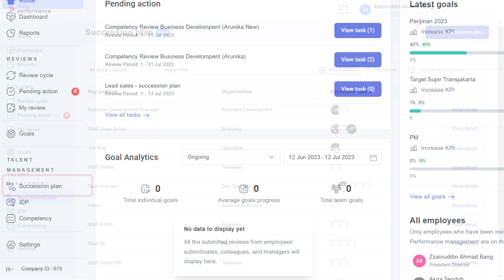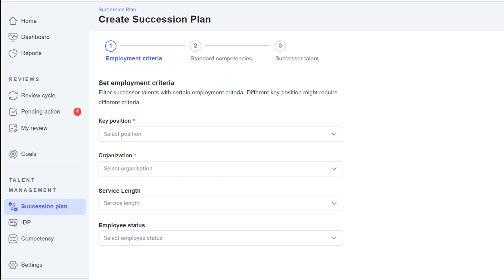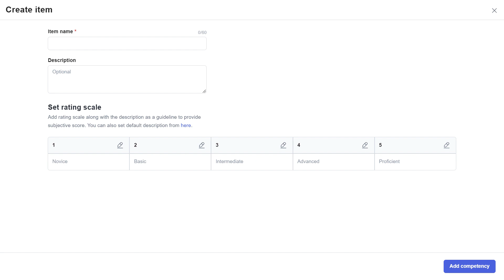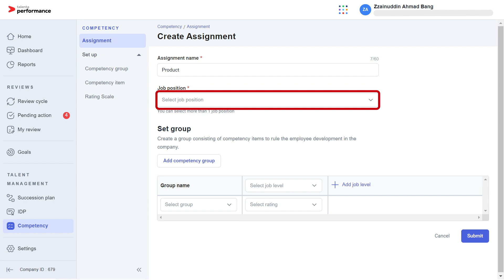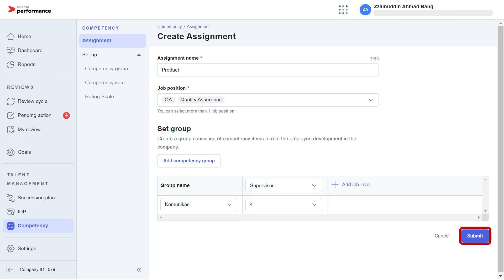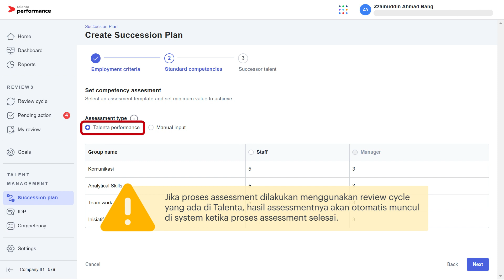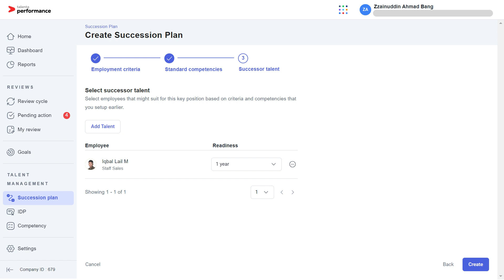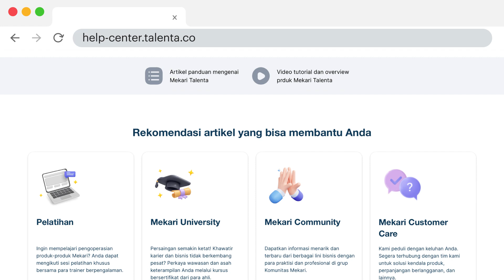Tutorial - Succession Plan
Succession Plan merupakan sebuah fitur yang berfungsi untuk mengidentifikasi karyawan yang berpotensi untuk menempati key position di masa depan dan mengelompokkannya ke dalam succession pool. Anda dapat menggunakan fitur ini dengan Talenta Performance. Pelajari cara mengelola Succession Plan melalui video berikut.

Chapters:
0:00 Opening
0:42 Sekilas tentang Succession Plan
2:00 Cara Mengelola Succession Plan Jika Anda Belum Membuat Competency
6:37 Cara Mengelola Succession Plan Jika Anda Sudah Membuat Competency